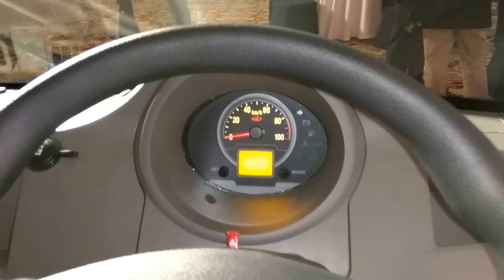Mahindra Jeeto MiniVan - First Look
M&M has launched the Mahindra Jeeto Minivan in India which is based on the Jeeto pickup platform. Targeted towards the rural and semi-urban market space, the Jeeto Minivan will be available with a hardtop and semi hardtop variant. Engine options include a petrol, diesel and a CNG version.